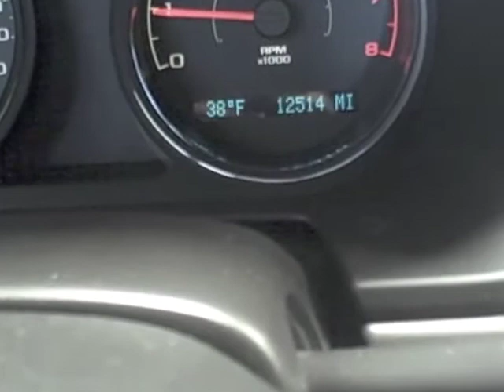2009 Chevrolet Cobalt LT Available at Lexus of Richmond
Year: 2009
Make: Chevrolet
Model: Cobalt
Stock #: 10P362A
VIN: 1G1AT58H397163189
Exterior: Blue
Interior: Gray

9703 Midlothian Turnpike
Richmond, VA 23235